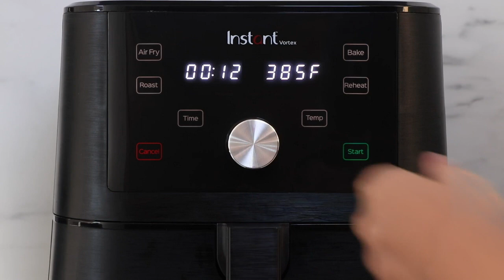Instant Pot Vortex 5.7-quart Air Fryer Oven#amazonitems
Instant Pot Vortex 5.7-quart Air Fryer Oven with Accessories, Customizable Smart Cooking Programs, Digital Touchscreen, Nonstick and Dishwasher-Safe Basket, Includes Free App with over 1900 Recipes